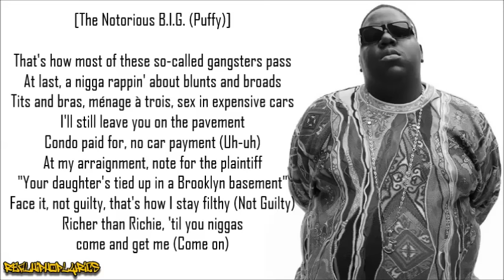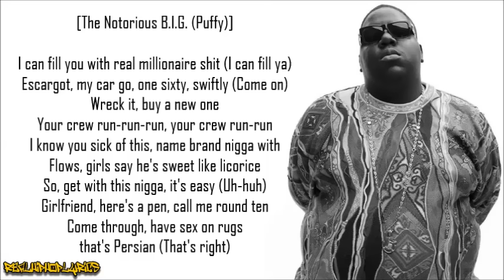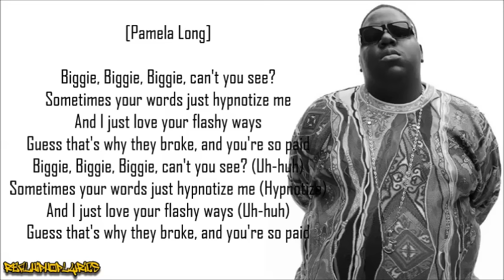The Notorious B.I.G. - Hypnotize (Lyrics)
Artist/Group: The Notorious B.I.G.
Album: Life After Death
Released: 1997
Label: Bad Boy/Arista

"Hypnotize" is a single by American rapper The Notorious B.I.G. featuring vocals by Pamela Long, released as the first single from his album Life After Death on March 1, 1997. The last song released before he was killed in a drive-by shooting a week later, it was the fifth song by a credited artist to hit number one posthumously. Rolling Stone ranked the song as #30 on their list of 100 Greatest Hip-Hop Songs of All Time.

P. Diddy (known then as Puff Daddy) produced "Hypnotize" and sampled the beat from Herb Alpert's 1979 hit "Rise" which was written by Andy Armer and Herb's nephew, Randy "Badazz" Alpert. Randy recalled, "I asked Puffy, in 1996 when he first called me concerning using 'Rise' for 'Hypnotize,' why he chose the 'Rise' groove. He told me that in the summer of 1979 when he was I think 10 years old the song was a huge hit everywhere in New York and 'Rise' along with Chic's 'Good Times' were 'the songs' that all the kids were dancing and roller skating to that summer. He had always remembered that summer and that song. When he first played the loop for Biggie, (he said that) Biggie smiled and hugged him."

Randy continued, "Over the years I was approached by Ice Cube, Eazy-E, Vanilla Ice, and maybe another 4–5 artists to use the song and I never said 'yes' until I heard a rough version of Biggie's recording produced by Sean 'Puffy' Combs, D-Dot, and Ron Lawrence. I was sent a cassette from Puffy and when I cranked it up I not only immediately loved it but my gut thought that this could be a number one record once again. The original 'Rise' record climbed the chart all summer and became number one around the end of October; Biggie's version was released and charted its first week at number two and went to number one the second week."

As for the chorus, or "hook", the melody and phrasing is interpolated from a lyrical section of Slick Rick's song "La Di Da Di", and it is also from these lyrics that the title "Hypnotize" is derived. Often misattributed to Lil Kim, Pamela Long from the group Total sang this part.

The song was featured in 1999 movie 10 Things I Hate About You in a dance scene with Julia Stiles. The song features many pop culture references to television and film including Star Wars, Roots, Starsky & Hutch, King of New York, comics and cartoon character Richie Rich, children's clothing Underoos, and the '60s pop hit "Da Doo Ron Ron" by The Crystals. Other references include popular fashion lines Versace, DKNY, Moschino and Coogi.

More recently, the song served as the theme song to the 2009 motion picture Notorious, based on Biggie's life.

Conor McGregor uses a remixed version of "Hypnotize" and Sinead O'Connor's version of the Foggy Dew during his walkouts at UFC events.

On the November 30, 1998 episode of WWE Raw, then known as "Raw is War", Dwayne "The Rock" Johnson used a remix of the instrumental version of Hypnotize.

A racist parody of the song titled "Notorious KKK" resulted in the Moon Man memes.

The song was sung briefly by Sofia Black-D'Elia's character on the Fox show, The Mick.

In 2017, the song was used in a trailer for the film Baywatch.

The song was briefly played in the 2018 film Spider-Man: Into the Spider-Verse.

The song was a hit on U.S. radio before being issued as a single. On its release, "Hypnotize" entered the Billboard Hot 100 at number two, right behind labelmate and co-writer and co-producer Sean "Puff Daddy" Combs ("Can't Nobody Hold Me Down"). When "Hypnotize" reached number one two weeks later, it made The Notorious B.I.G. the fifth artist in Hot 100 history to have a posthumous chart-topper (see List of Billboard Hot 100 chart achievements and milestones). It also gave back-to-back number-one hits to Combs' Bad Boy Records label. Nominated for Best Rap Solo Performance at the 1998 Grammy Awards, it lost to "Men in Black" by Will Smith. The single reached number 10 in the UK, B.I.G.'s first top 10 hit in that country. Kris Ex of Pitchfork wrote "Big was a master of flow, sounding unforced and unlabored over a bevy of pristine, hi-fidelity maximalist beats that seemed to always bow to his intent."

50 Cent told NME that the song was the one he would want played at his funeral: "I'd just want everyone to have as much of a party as possible."